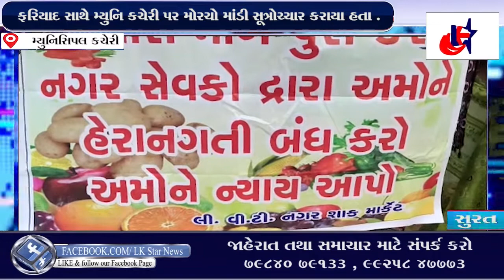Surat : સરથાણામાં વીટીનગર શાકમાર્કેટના વિક્રેતાઓને વિપક્ષી કોર્પોરેટરોની કનડગત